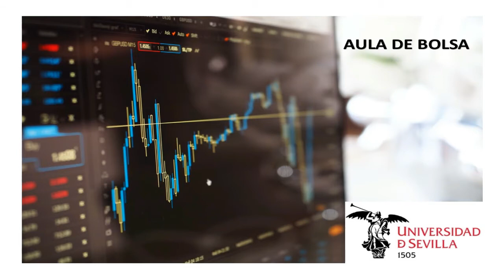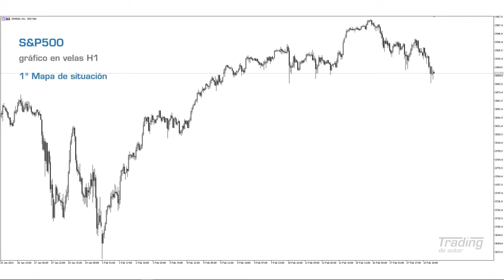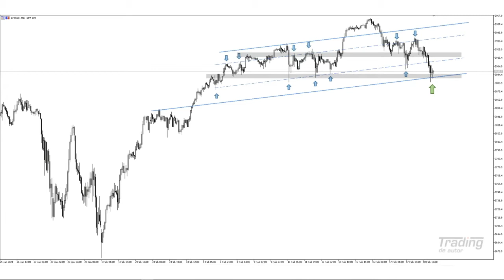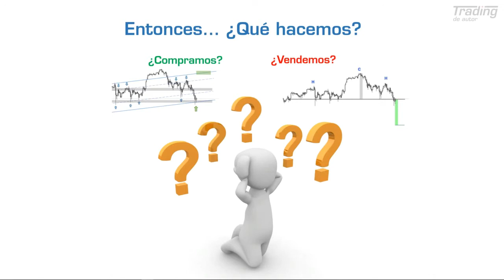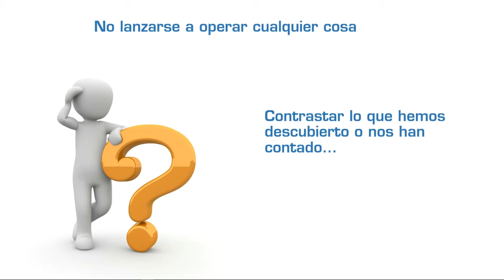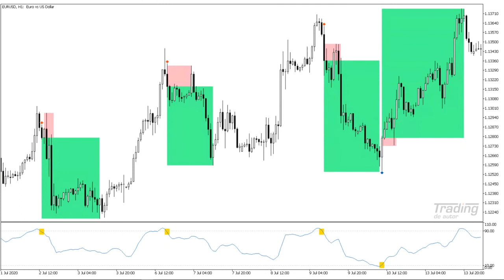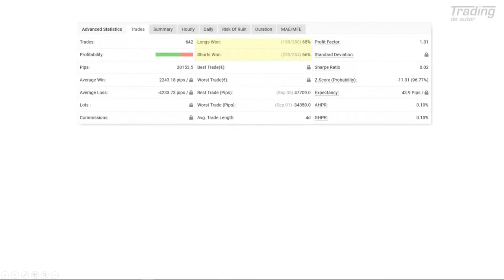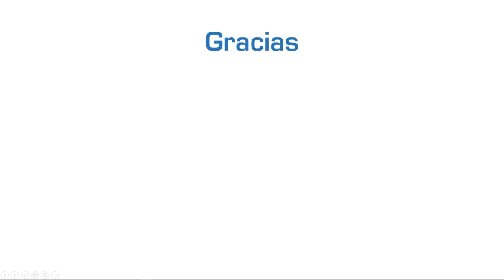BOLSA EN VIVO. Corto plazo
Organizado por el Aula de Bolsa de la Universidad de Sevilla, y con la colaboración de los Departamentos de Análisis Económico y Economía Política y Economía Financiera y Dirección de Operaciones, se ha celebrado online la “Jornada Live Stock Exchange”. Cuatro ponencias a cargo de analistas de amplia experiencia y reconocido prestigio a nivel nacional, que han recorrido los distintos horizontes de la inversión en bolsa desde el punto de vista del Análisis Técnico. La presente desarrolla la inversión con un horizonte de inversión de corto plazo